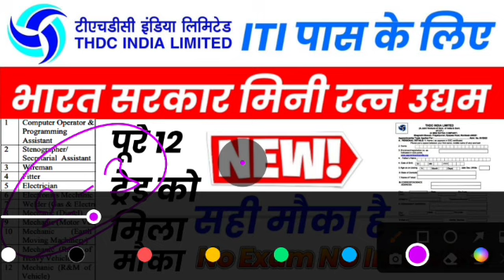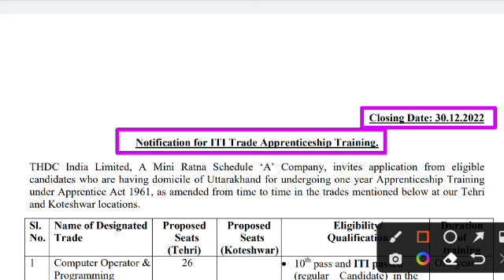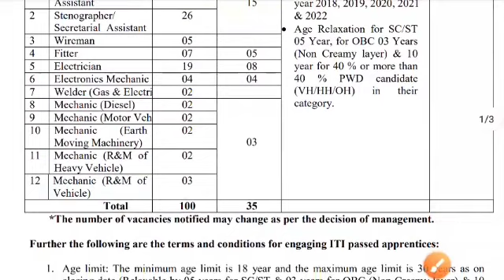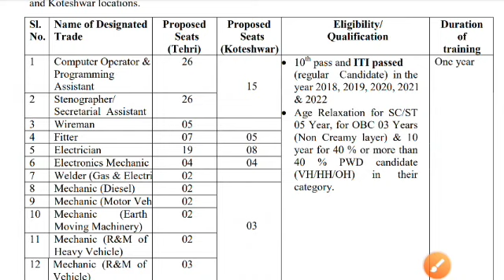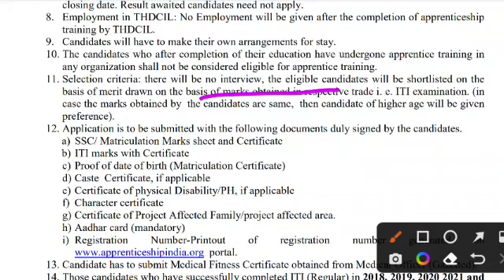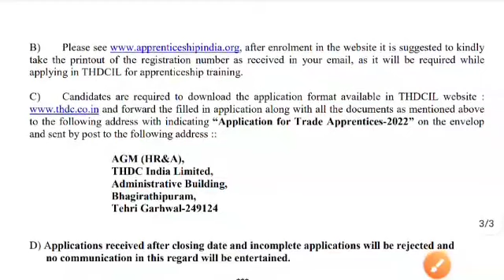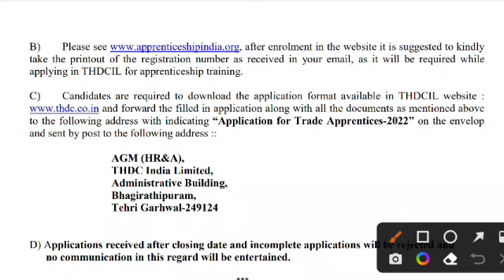THDC Recruitment नई भर्ती✅ | ITI new vacancy 2022 | ITI latest vacancy 2022 | ITI job vacancy 2022